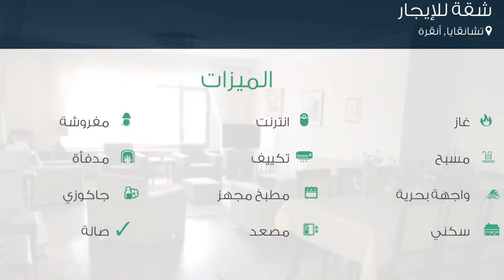شقة للإيجار في شارع 673- سوكاك, تشانقايا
تفاصيل العرض:-

رقم: 2292488

ميزات:-

4 الغرف, 1 غرف أخرى, 2 عدد دورات المياه, 1 سعة مرآب السيارات, 10 عدد الأدوار, 3 رقم الدور, 2003 سنة البناء, انترنت, غاز, مفروشة, مدفأة, , مسبح, واجهة بحرية, تكييف, مطبخ مجهز, سكني, مصعد, حديقة, صالة